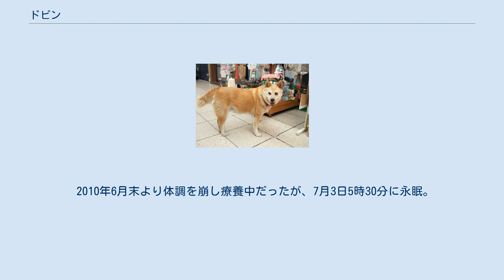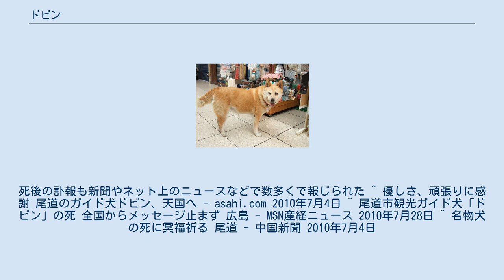ドビン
尾道商店街のドビン ドビン（1993年 - 2010年7月3日）は、かつて広島県尾道市で「観光ガイド犬」と呼ばれ、尾道商店街や石畳の古寺巡りコースや千光寺のあたりでよく見かけた犬。
 1993年生まれのメスの雑種（柴犬系）。
元々は「ロビン」という名前だったが、いつしか訛って「ドビン」と呼ばれるようになった。
元の飼い主が1997年に福山市に転居した後、尾道市土堂の衣料品卸会社社長に引き取られる。
以後、忠犬ハチ公のようにJR尾道駅前で元の飼い主の帰りを待つ内に、観光ボランティアの男性になついて千光寺山南斜面などの古寺巡りの観光コースへと同行するようになる。
そしていつからかドビン単独でも観光客を先導して歩くようになり、その姿がまるで観光ガイドをしているように見えたことから「観光ガイド犬」と呼ばれるようになった。
以降その姿がメディア上で幾度も取り上げられ、全国レベルで大幅に知名度が上がったことから尾道観光の名物となった。
一方では、物珍しさに不用意にエサを与える人が増えたせいもあってか年々太っていった。
それ以後は健康に配慮してか、首輪には「食べ物は絶対与えないでください」（2007年6月頃までは「ダイエット中」）という注意書きの記載されたタグが付いていた。
 普段の生活は、日中は駅前商店街を自由行動したり、千光寺山頂付近へも単独で散歩するなどしていた。
また商店街の多くの人の手によりエサをもらったりブラッシングを受けるなどの世話も受けていた。
長い間ブログなどでは半野良の放浪犬というような設定とされていたが、実際は前述のような状況であったのと、狂犬病の注射を受けるなどの畜犬登録もされていたので法的にも飼い犬扱いであり、一般的な認識でいうところの野良犬というものではなかった。
 2010年6月末より体調を崩し療養中だったが、7月3日5時30分に永眠。
18歳であった。
 ※その他『ペット大集合!ポチたま』、広島県内のローカルニュースなどにも出演歴あり。
死後の訃報も新聞やネット上のニュースなどで数多くで報じられた ^ 優しさ、頑張りに感謝 尾道のガイド犬ドビン、天国へ - asahi.com 2010年7月4日 ^ 尾道市観光ガイド犬「ドビン」の死 全国からメッセージ止まず 広島 - MSN産経ニュース 2010年7月28日 ^ 名物犬の死に冥福祈る 尾道 - 中国新聞 2010年7月4日